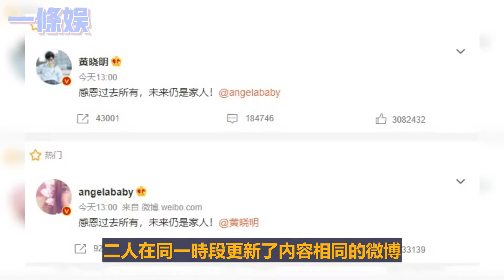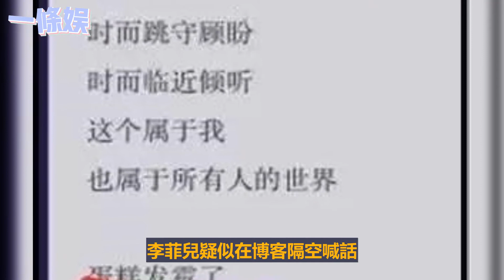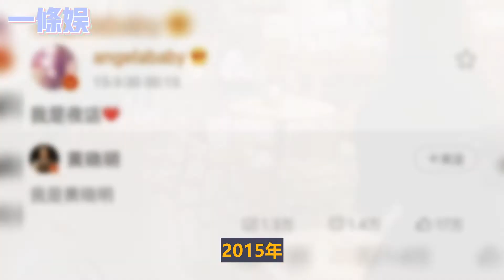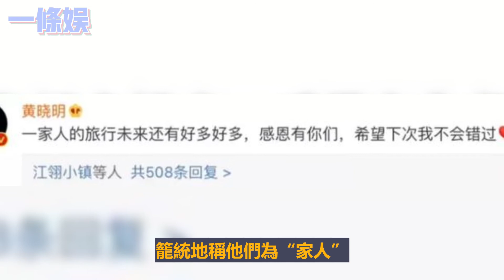黃曉明Angelababy官宣離婚！從世紀婚禮到分道揚鑣！明星夫妻婚姻保質期短？【一條娛】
👇往期精彩推薦：
💙陳露已于12月22日被抓！霍尊事件終於有了結果！網友拍手叫好！王萌有何反應？
🧡霍尊案何時有結果？專業法律人士舉例講述時間節點！獨立平遭遇暫時禁言！？
💛自得琴社與屠化冰終止合作！傳陳露近期壓力大連發高燒？網友不買賬！從“許豔敲詐勒索案”看霍尊事件！分析王萌為什麼讓網友報警！
💚陳露一直知道霍尊的聊天群？網友指她揣著明白裝糊塗！施冰嵐罕見發聲透露案件進展！獨立平手上還有重磅視頻等著公佈？